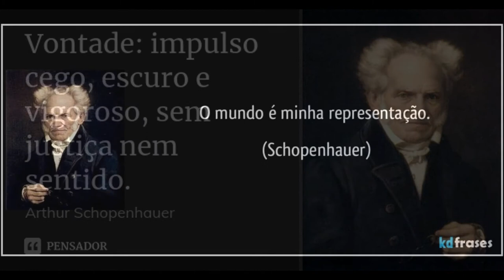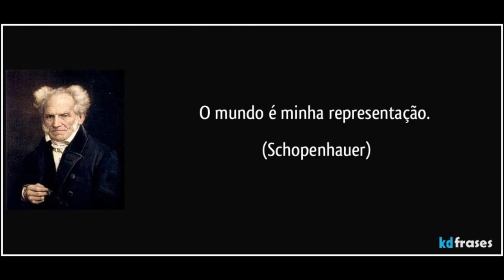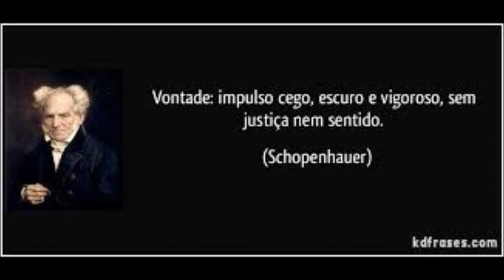um chope com SCHOPENHAUER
Eu tomei um Chope c Shopenhauer
No fim do Day,
Não foi muito happy hour   2X
Se o amor é uma mentira
Sinta a dor que uma verdade
O que importa nessa vida
É manter a vaidade

Todo ódio é consciência
A razão desta vida
É manter as aparências

Não foi muito happy hour
Desejo é prova e evidencia
A razão da sua vida
Ter vontade de potência

Ser humano é um porco espinho
Sentem frio e se buscam
E durante o caminho
 Se aquecem e se machucam